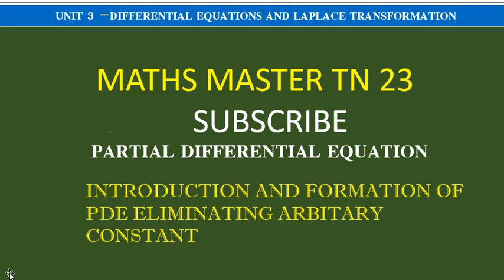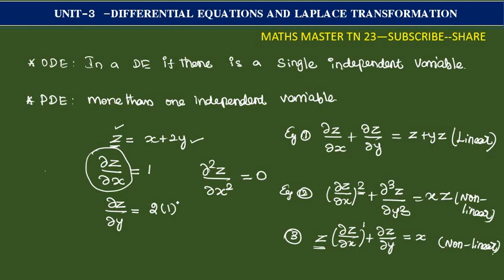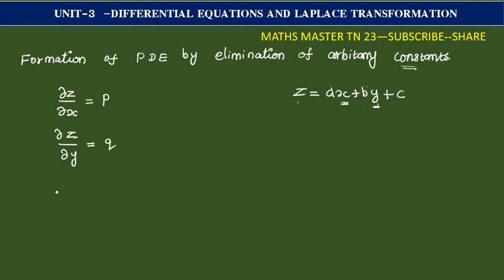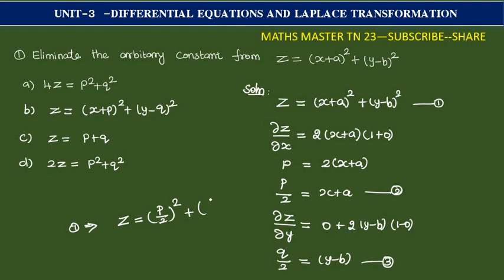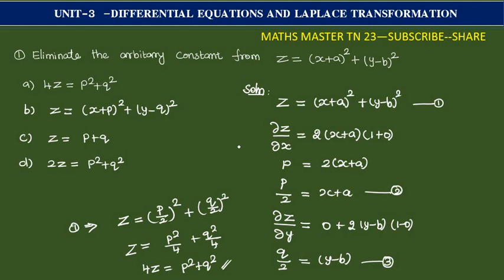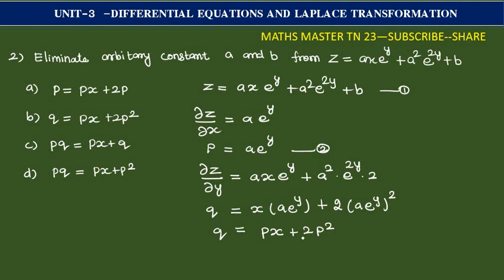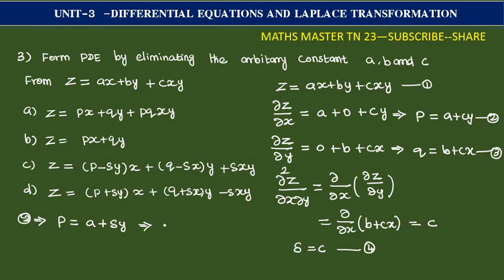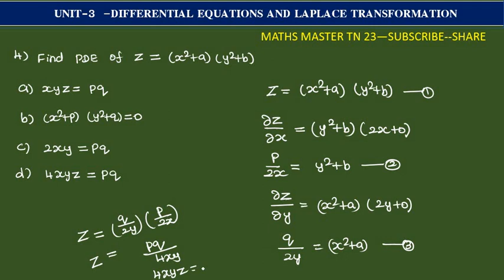ugtrbmaths ,tnpsc partial differential equation -eliminating arbitary constant,tet selection exam-